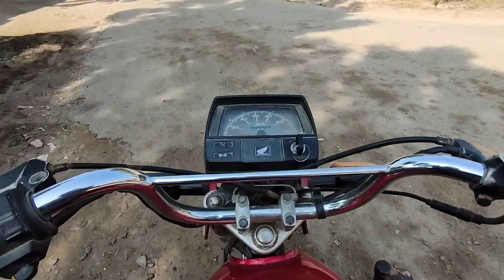Shihab Chottur | Pakistan Visa Update | Vlog with Pakhtoons | Day 175 Nov 23 | Roshan Khan Vlogs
In today's vlog you will find
All Updates about Shihab Bhai

sasta vlogger

It's how I know how much you enjoyed the video and how it helps me bring similar ideas..